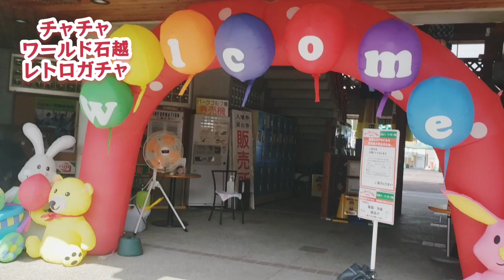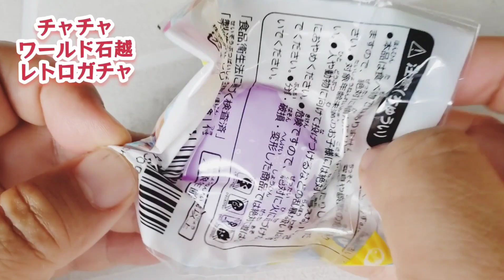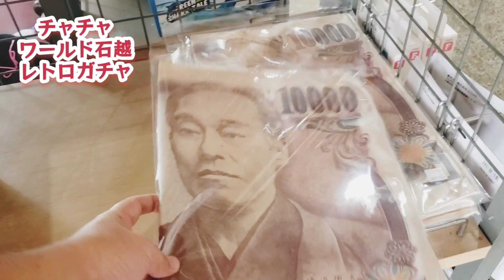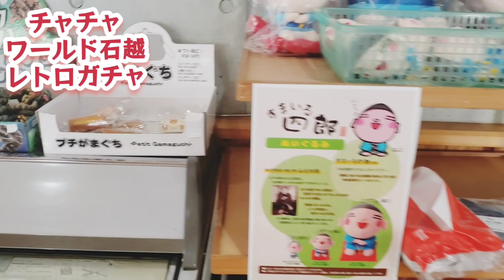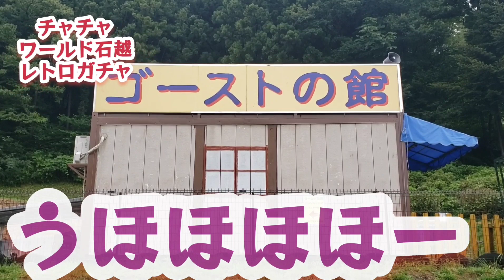宮城県北ワンダーランドでガチャ遊び!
リニューアルしたチャチャワールド石越で、ガチャ遊び。童心に返るガチャガチャに気分はもう昭和っす！　ワッキー貝山 　ガチャガチャ 　ガチャ 　チャチャワールド　石越　パーデンネン